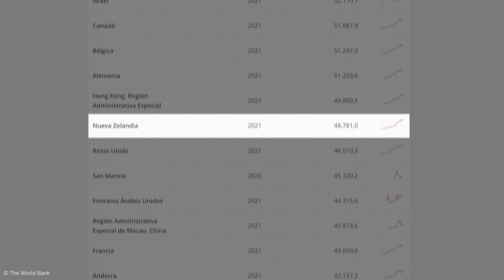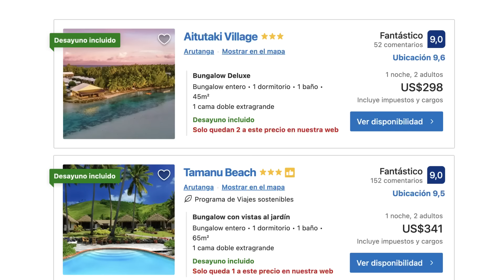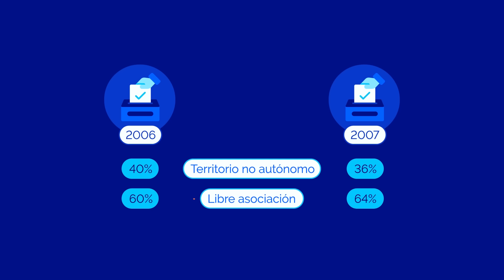Nueva Zelanda: ¿una potencia colonizadora actual?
Se suele destacar como uno de los países más desarrollados y democráticos del mundo. Pero hay territorios que dependen de Nueva Zelanda en donde la situación es distinta al resto. ¿Cómo se vive en Tokelau e Islas Cook? ¿Hay ciudadanos de segunda?